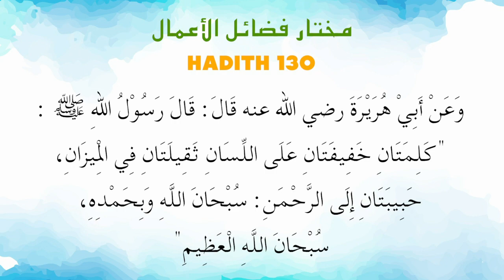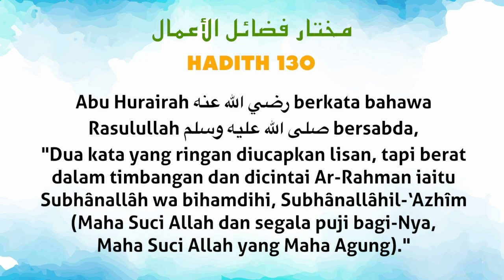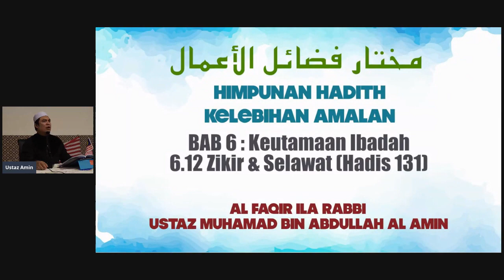Ustaz Amin - Hadith Mukhtar 130